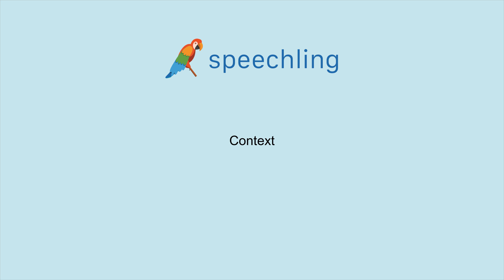How to say "Context"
Male Voice:
Context

Female Voice:
Context